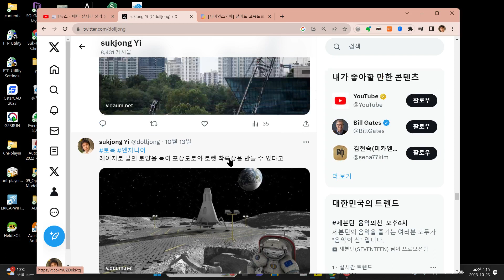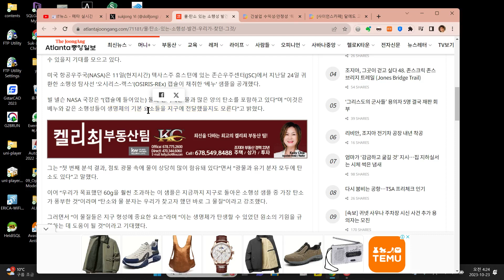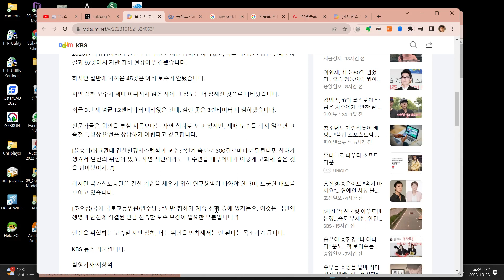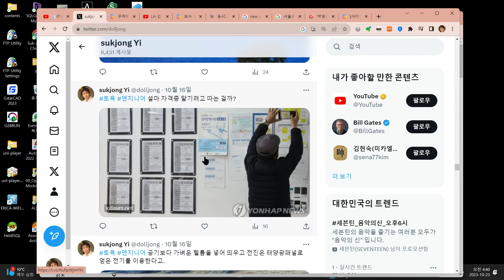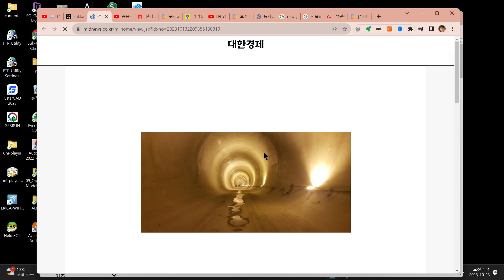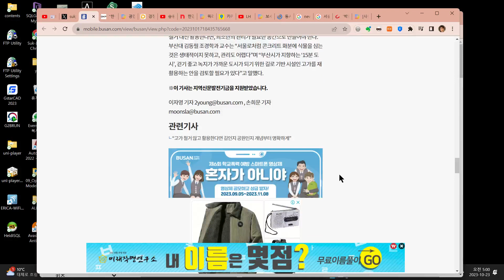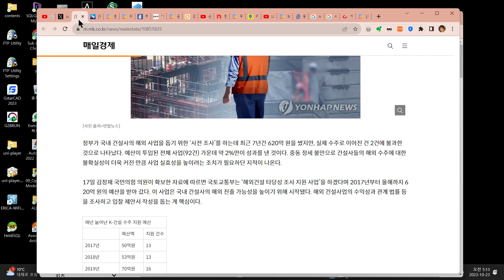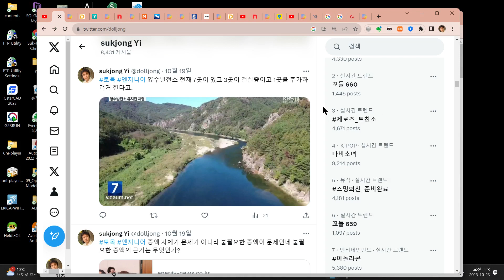주간 토목 소식 231019 존폐위기 서울역고가공원, 건설업 수익성·안정성 ‘뚝’, 호남고철 지반침하, 양수발전소, 복층터널, 대심도 빗물터널, 2호선 지하화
주간 토목 소식 231019

• 달에도 고속도로 깔리나, 레이저로 월면토 굳히기 성공
• 건설업 수익성·안정성 ‘뚝’… 신세계건설·HJ중공업 ‘일시적 한계기업’ 위기
• 물·탄소 있는 소행성 발견… “우리가 찾던 그것”
• 동서고가로 철거비는 1000억, 공원 조성비는 150억… 실제 효과는?
• 보수 미루는 사이…더 내려앉은 호남고속철 지반
• "철근 누락 LH 단지 절반에 '전관업체'가 설계 참여"
• LH 검단 아파트 3년 전에도 붕괴 위험 경고 있었다
• 무착륙으로 지구 한 바퀴 거뜬…2026년 ‘태양광 비행선’ 뜬다
• 뭐라도 해야…'자격증' 따러 몰린 5060
• 한강 교량 중 극단적 선택 시도 최다는 마포대교…"방지책 시급"
• 승용차 다리 아래 추락, 운전자 숨져
• 경쟁윤곽 드러나는 대심도 빗물터널… 서울시 총력지원 약속
• 광진·성동·송파구 '한양대~잠실역 등 2호선 지하화' 손잡았다
• “한국형 아우토반 나오나?” 고속도로, 300km/h 까지 제한 해제
• 하루 수만 명 다니는데… 존폐 논란 시달리는 ‘도심 속 공중정원’
• 태양광 자동차, 비포장도로 1000km 달렸다...최고 시속 145km
• 첨단 무기도 무용지물, 뉴욕 지하철의 절반 길이 '가자 땅굴'
• 세종고속도, 하남~안성 구간 올해 개통 무산
• “K건설 돕겠다” 혈세 620억 받더니…실제수주는 단 2건뿐
• 아마존강 수위 120여년 만에 '최저'…이상기후 가속화
• 교통인프라 2배 늘리는 마법? 도로·철도·수로에 '복층' 터널 나온다
• TK신공항 예타 면제 확정…사업 미세 조정 있을 수도
• 북유럽서 앞다퉈 도입... 난방비 폭탄 막을 수 있는 '이것'
• 건축사 건축구조기술사 분리발주 놓고 충돌
• 건설비만 1조 5천억 원…양수발전소는 어디로?